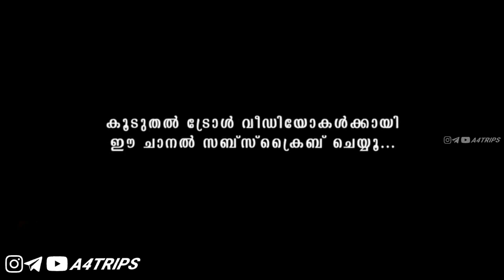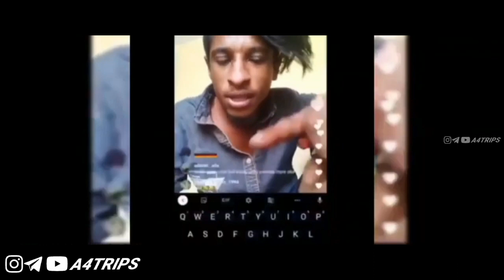🎧 മുഖ്യം | ഇവനെ പോലെ ഒരു നാറി ഉണ്ടാവില്ല | instagram Live theri vili Troll Video | lijo streetrider